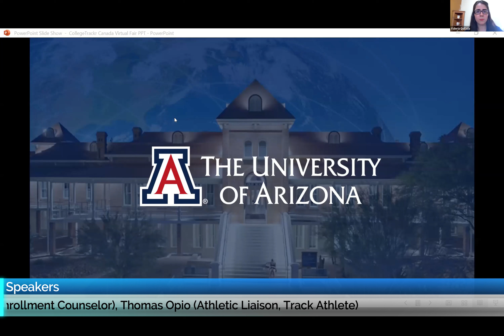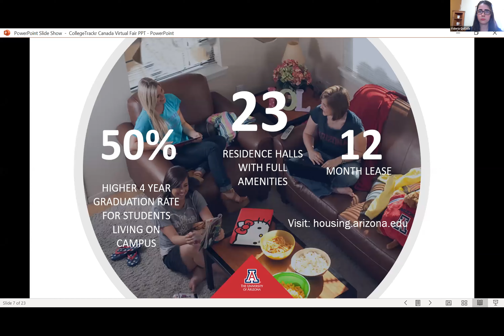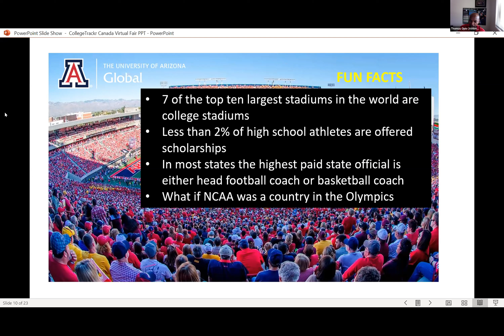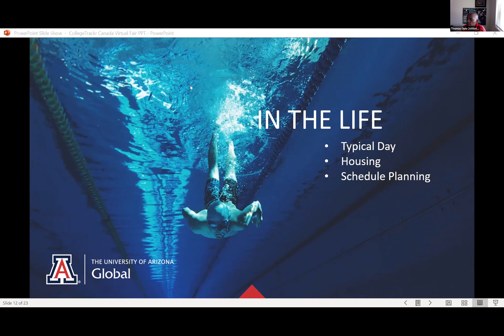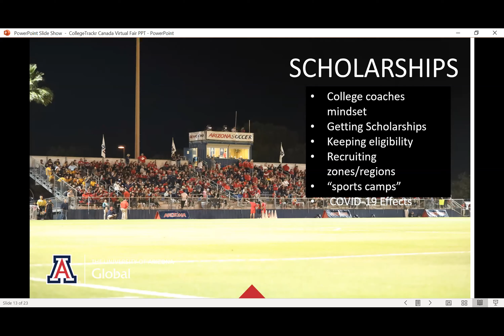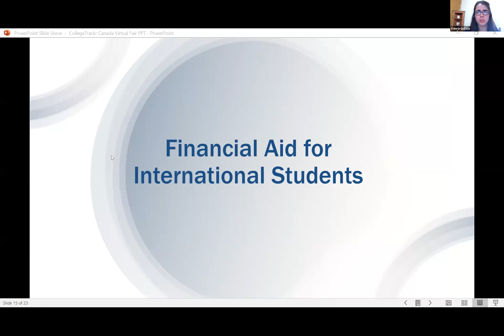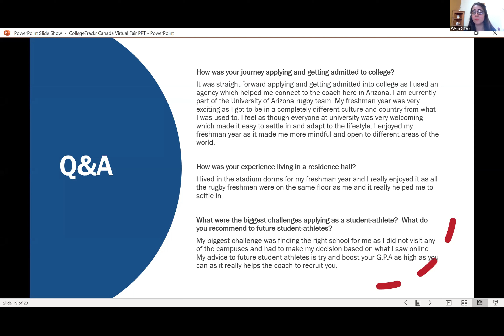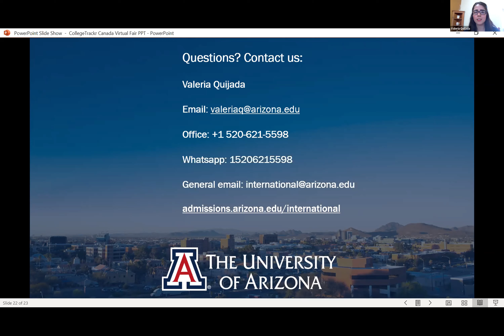Season 1 I EP 7: The University of Arizona (NCAA DI)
Learn about The University of Arizona's academic programs, NCAA DI athletics, scholarships, financial aid, and more support for Canada's students and athletes!